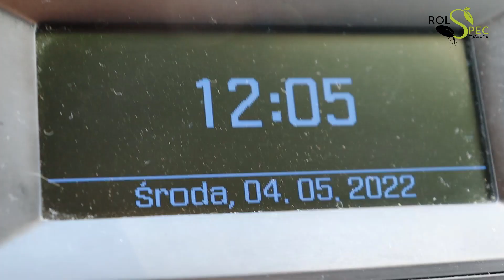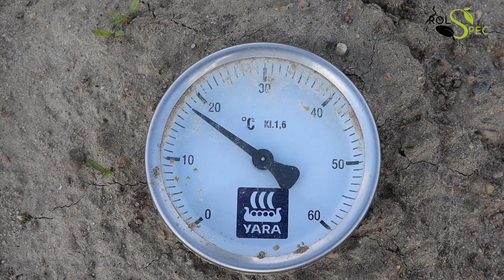Widok na Pole🔍😎👍 VLOG#05 Wschody pietruszki🌱Bezlitosny atak śmietki🙀Czekoladowa plamistość na bobie🔍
W dzisiejszym VLOGu zobaczycie:
00:35 Wschody pietruszki 🌱
02:57 Wczesna cebula zimująca🧅
04:25 Technologia CORASPEED🧅
06:17 Bezlitosny atak śmietki🙀
11:25 Wczesny bób plus pierwsze objawy Czekoladowej plamistości bobu🔍